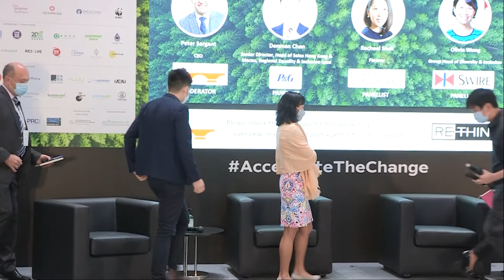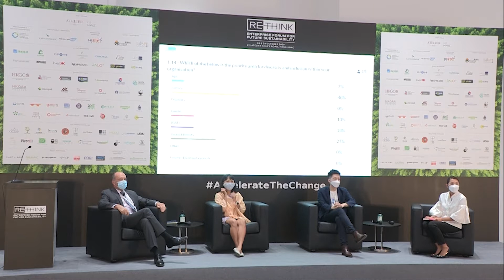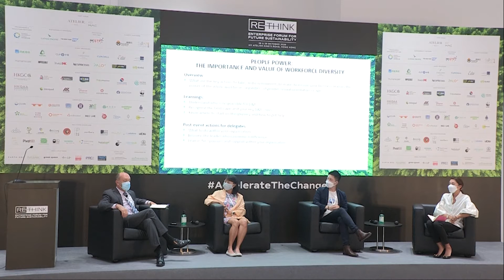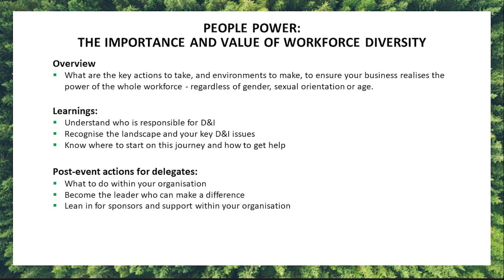People power: the importance and value of workforce diversity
What are the key actions to take, and environments to make, to ensure your business realises the power of the whole workforce - regardless of gender, sexual orientation or age.

Host:
Peter Sargant - CEO - Community Business

Speakers:
Denman Chan - Senior Director, Head of Sales Hong Kong & Macau, Regional Equality & Inclusion Lead - P&G
Rachael Shek - Partner - Eversheds Sutherland
Olivia Wong - Group Head of Diversity & Inclusion - John Swire & Sons (H.K.) Ltd.